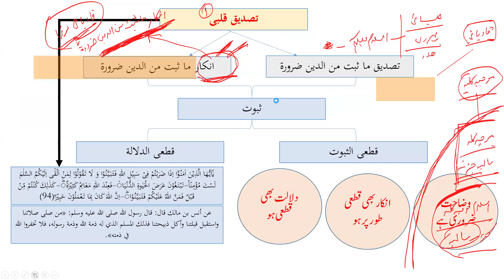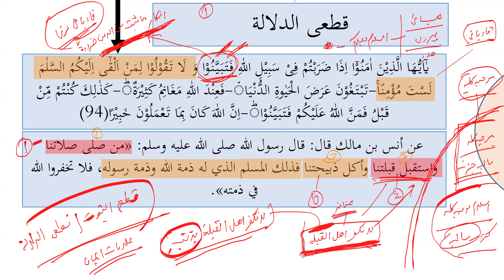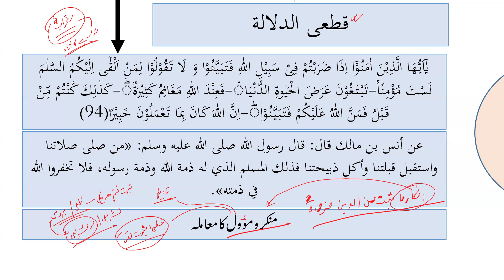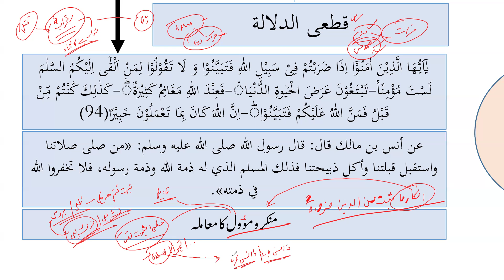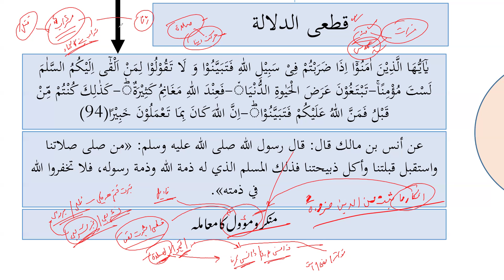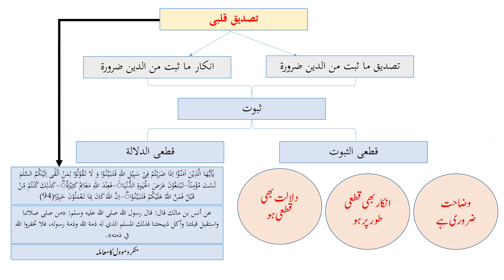*📕SAHIH BUKHARI*📕 || Kitab Badi ul Wahi || Hadith# 8(D)|| كِتَابُ الإيمَانِ ، باب الایمان حقیقت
*📕SAHIH BUKHARI*📕 || Kitab Badi ul Wahi || Hadith# 8(D)||  كِتَابُ الإيمَانِ ، باب الایمان حقیقت تصدیق کی بحث  || Hazrat Aqdas Mufti Faisal Hayat Saheb db